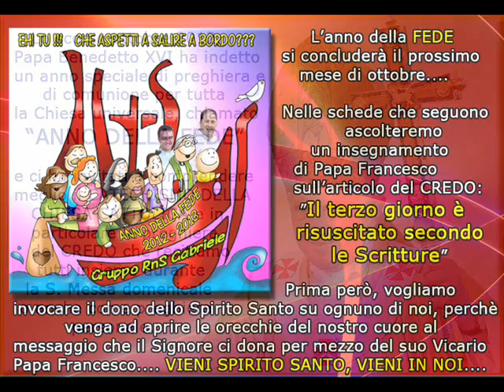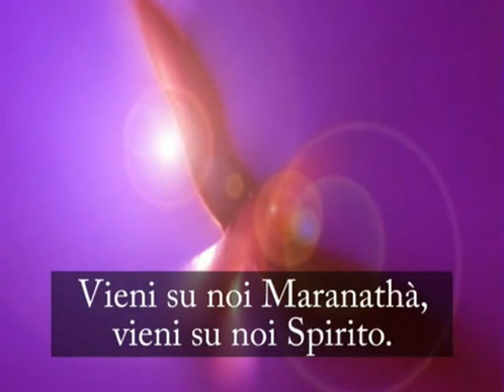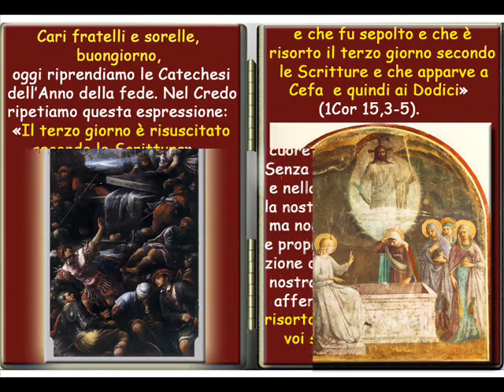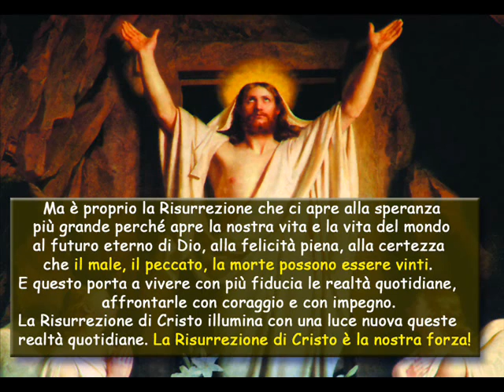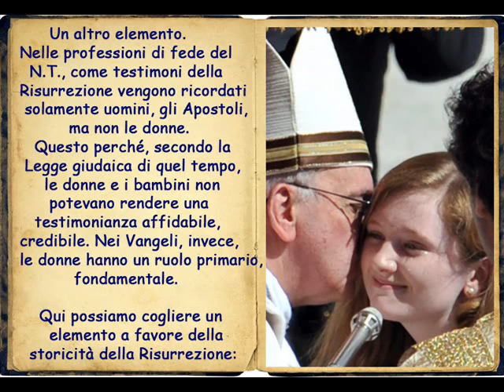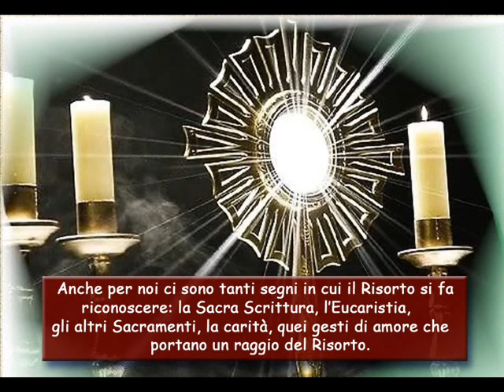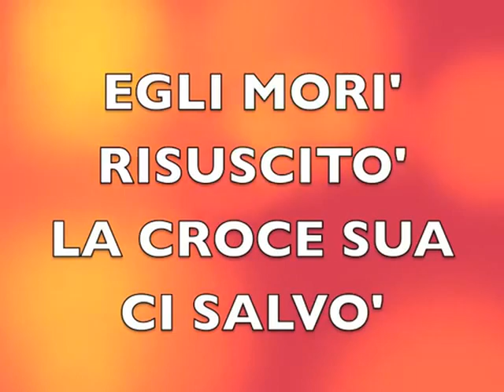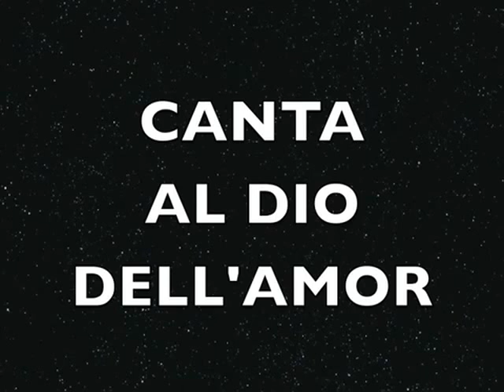ANNO DELLA FEDE 2012/13: Il terzo giorno è risuscitato secondo le Scritture - Papa Francesco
L'udienza di Papa Francesco del 03/04/2013 dal tema: il terzo giorno è risuscitato secondo le  Scritture, correlato da canto di invocazione allo Spirito Santo all'inizio e da un canto finale.
Il video è stato preparato da me, assieme a tanti altri, per il mio gruppo RnS Gabriele di San Giuseppe Jato, diocesi di Monreale, in vista di una evangelizzazione che abbiamo fatto casa per casa nel mese di Maggio con la Madonna pellegrina. Le persone che vedete nella barca della Fede sono due sacerdoti del mio paese: l'arciprete don Filippo Lupo e il suo vice don Francesco Cucciniello.  Buona visione !!!